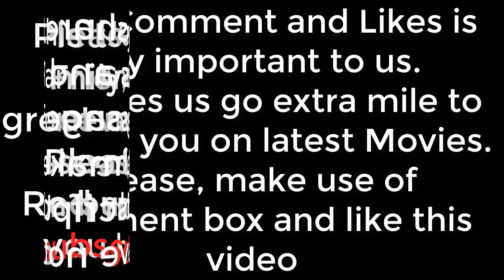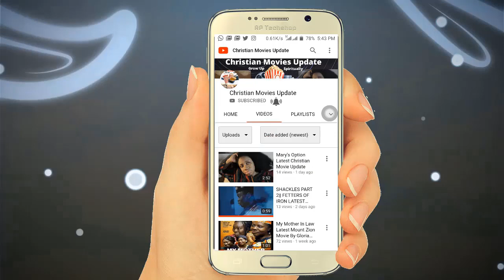“I SAW BEYOND BRO MIKE' TRUE TALK WITH GLORIA BAMILOYE THE TRAIN JOURNEY MOUNT ZION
When your decision is not base on Materials thing, nothing will shake that decision in future. You will stick to that dream even when the road is rough